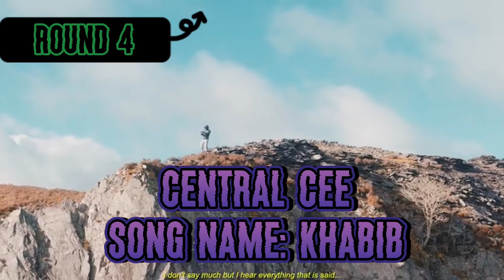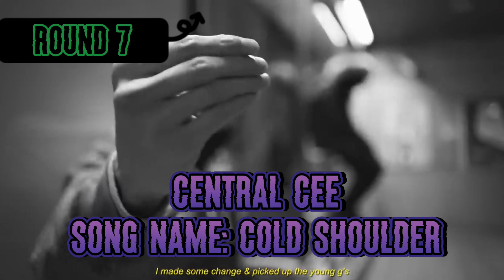UK DRILL: LOSKI VS CENTRAL CEE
this video was made a week ago but kept getting copyrighted I'm sorry a lot of central cee songs are blurred and muted

0:00 Intro Song - 67 x Giggs - Let’s Lurk
0:11 Round 1
0:59 Round 2
1:56 Round 3
2:52 Round 4
3:50 Round 5
4:51 Round 6
5:52 Round 7
6:45 Round 8
7:42 Round 9
8:42 Outro